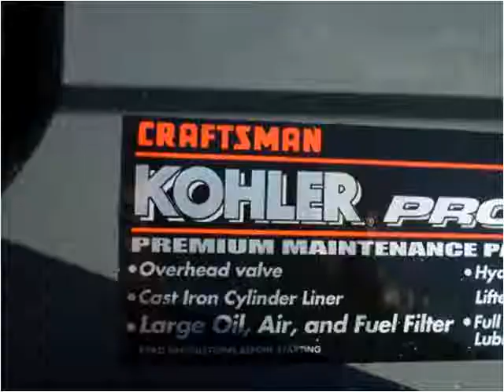2005 Craftsman Lawnmower Used Cars Deland FL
This 2005 Craftsman Lawnmower is available from Richard Bell Auto Sales & Powersports.